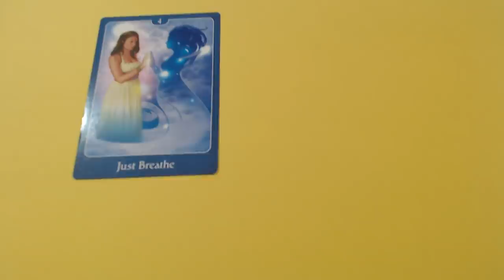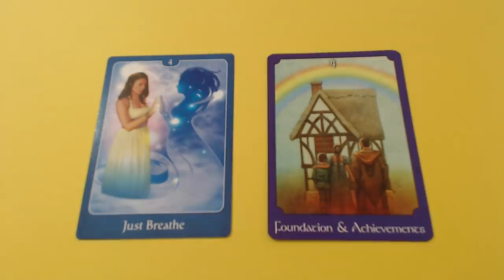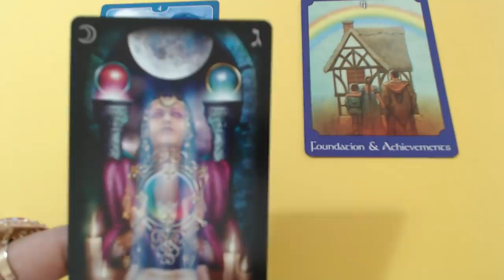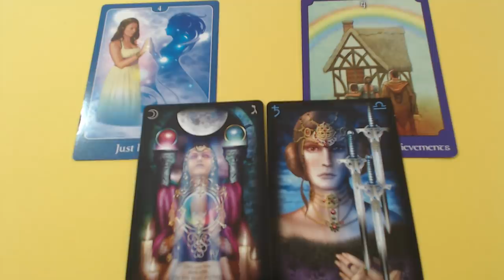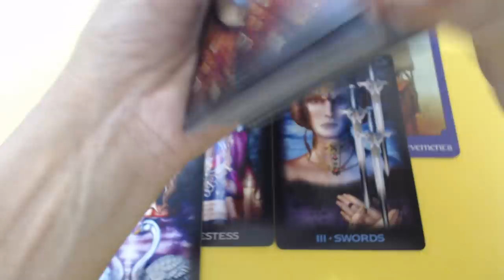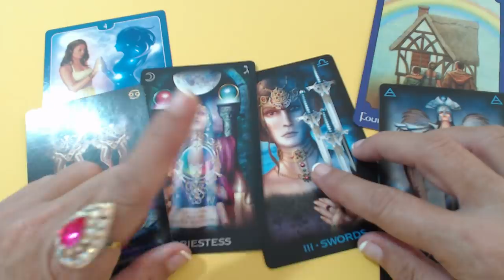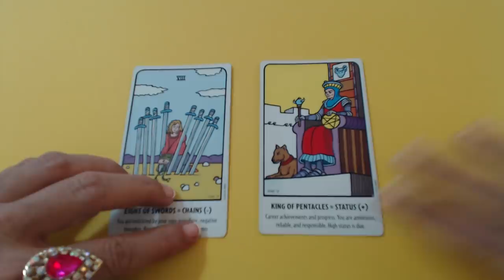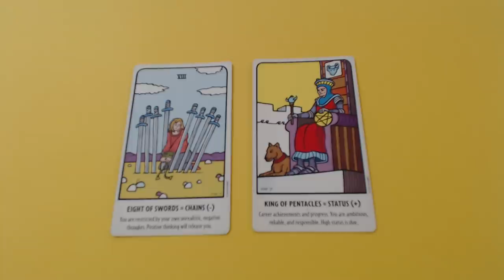Secret Admirer is Not Secret Anymore - Taurus Weekly Tarot